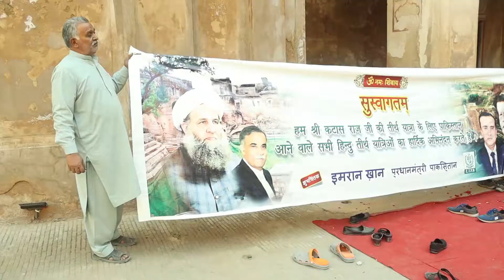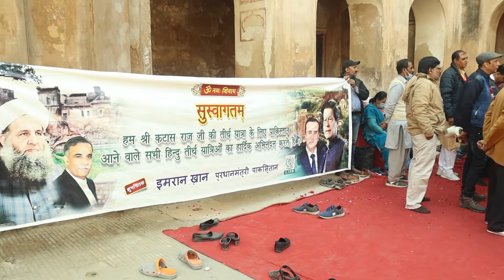Indian Hindu Yatri's visit at Raja Laou Smadhi| Lahore Pakistan